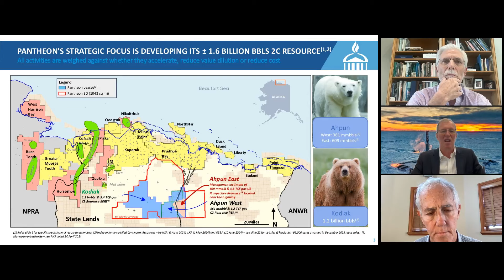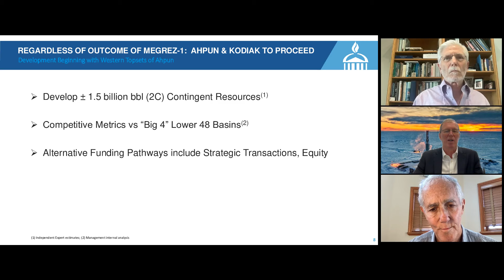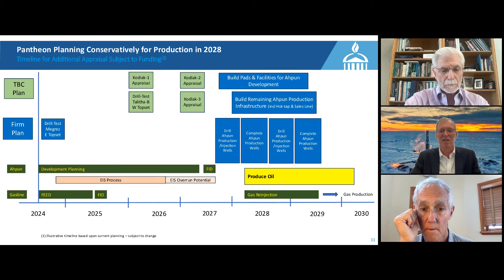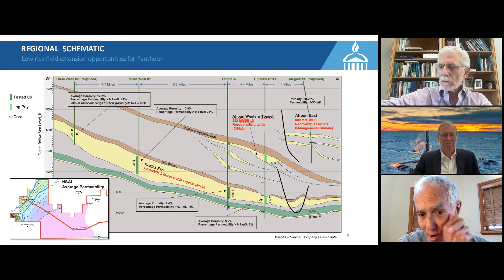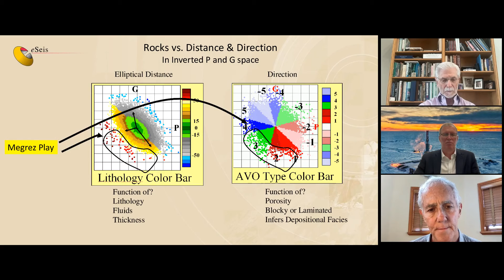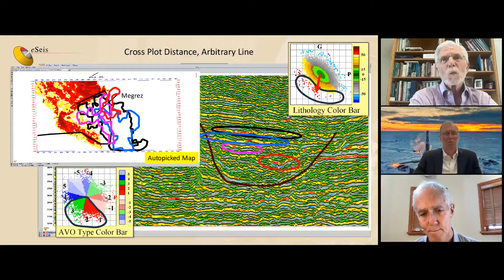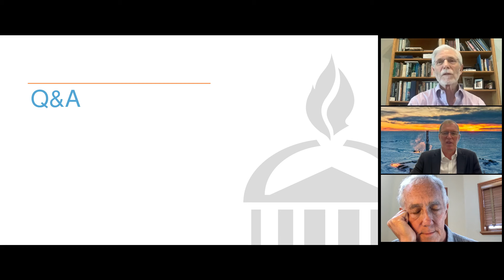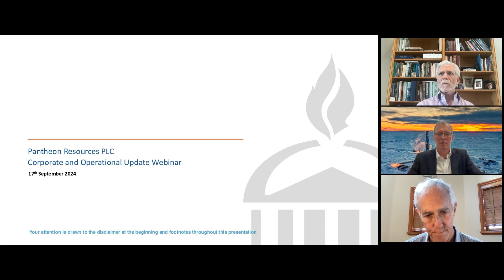PANTHEON RESOURCES PLC - September 2024 Corporate and Operational Update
To be informed of all PANTHEON RESOURCES PLC's upcoming presentations, register at InvestorMeetCompany

0:00 Introduction
1:54 Updates and Strategy
28:29 Amplitude Variations with Offset
33:30 Ahpun East
41:38 Q&A